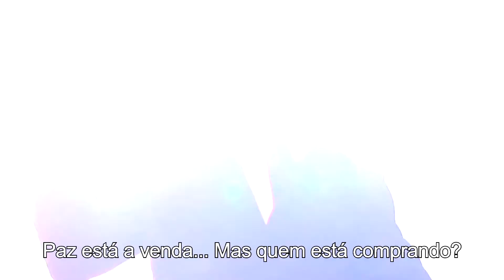Megadeth - Countdown to Extinction Live 2013 #16 - Peace Sells (Legendado) (Full HD)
Performance do Megadeth no ano de 2013.